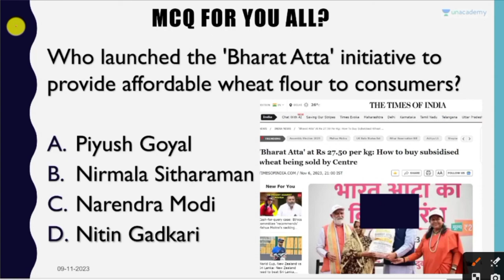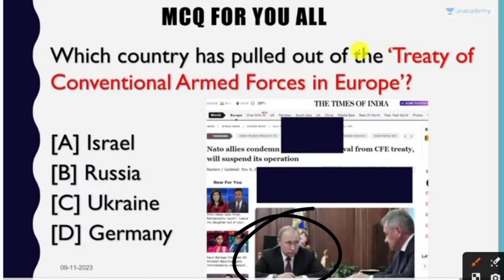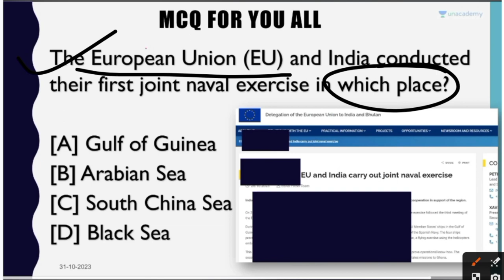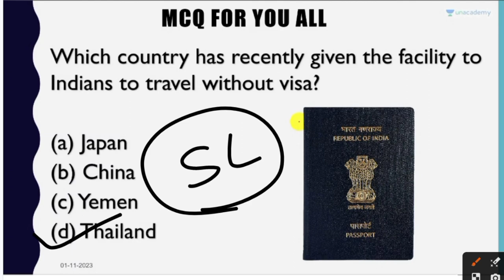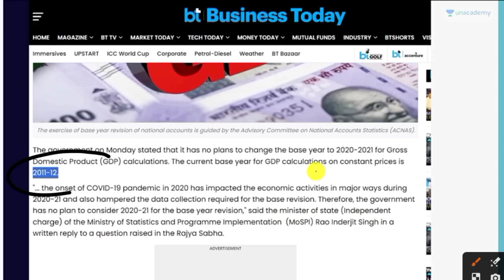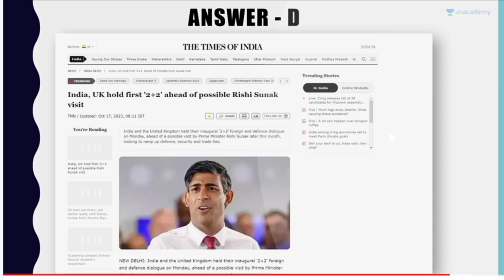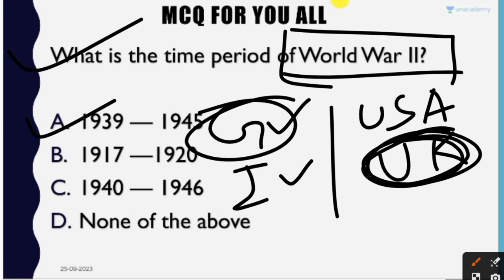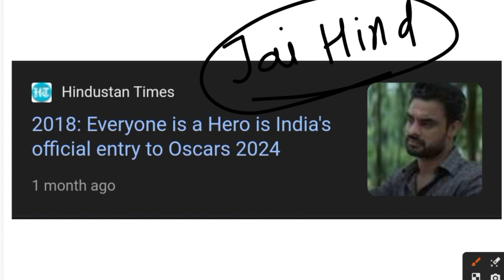BSSC INTER LEVEL CLERK CURRENT AFFAIRS 2023 | BSSC CLERK EXAM 3 CURRENT AFFAIRS 2023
Overview of Bihar clerk exam details and updates.
Recent important events or changes relevant to the exam syllabus.
Discussion of recent government policies affecting Bihar.
Strategies and tips for exam preparation.
For hashtags and tags, use keywords related to Bihar, clerk exams, current affairs, and specific topics covered in the exams. For example:

YouTube Description:
Stay updated with the latest news and exam preparation tips. In this video, we discuss the most recent three months' current affairs for Bihar's clerk and inter-level clerk exams in 2023."

For tags, try variations and specific keywords related to Bihar, clerk exams, and current affairs. Here are a few examples:

BiharClerkExam2023
BiharInterLevelClerkPrep
BiharCurrentAffairs
BiharGovernmentExams
BiharNewsUpdates
ClerkExamPreparation
BiharExamSyllabus
BiharStudyMaterials
BiharJobAlerts
BiharGovernmentJobs
Make sure to use relevant tags based on the content of your video to reach the right audience interested in Bihar clerk exams and current affairs.